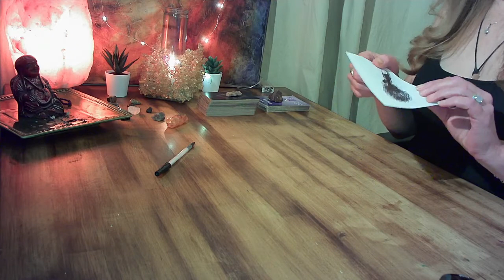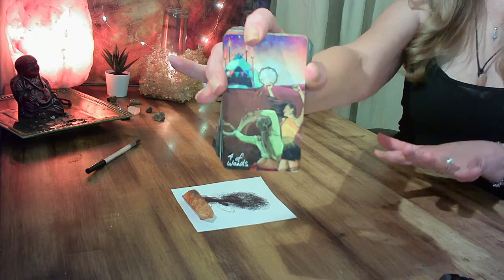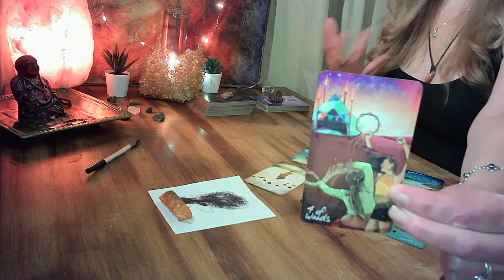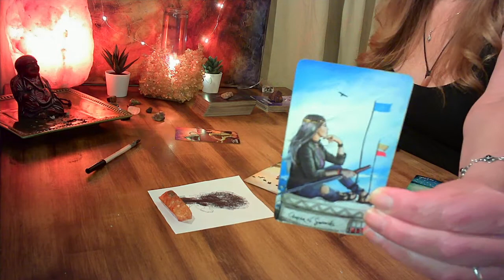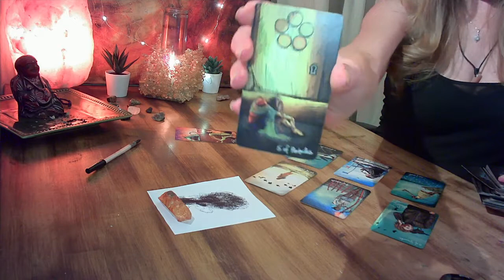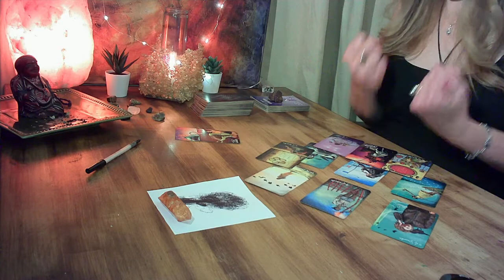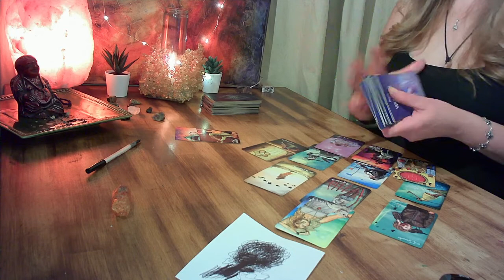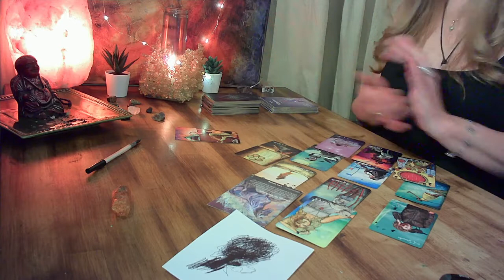GEMINI JULY 2022 - "ALL THAT EFFORT FINALLY PAYS OFF!! EXCITING CHANGES A FOOT!!!